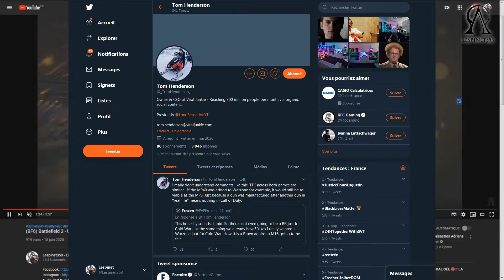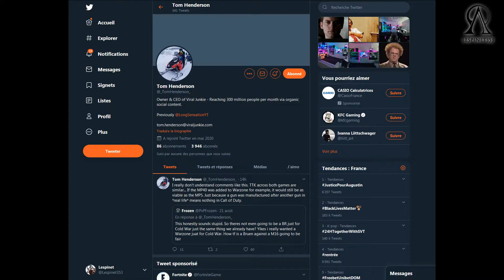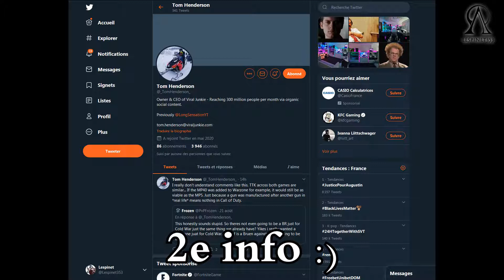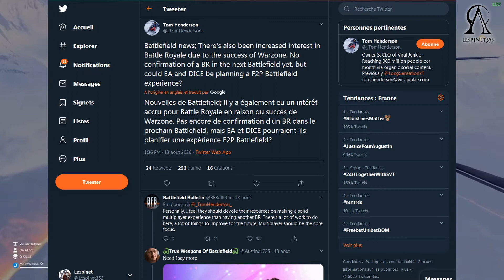Battlefield 6 - Ça s'annonce mal pour le prochain Battlefield - Infos et Rumeurs - Flash Info 18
▶ Un J'AIME si la vidéo vous plait - Partagez cette vidéo ◀

Slt à tous,

On se retrouve pour une nouvelle video sur toutes les infos et rumeurs du prochain battlefield.

┌ Mon Matériels ┐
Je joue sur PC.
- Be Quiet ! Silent Base 800, Noir/Orange
- Be Quiet ! Power Zone, 650W
- Intel Core i7-4790K (4.00 GHz)
- Asus GeForce GTX 970 STRIX 4 Go
- 16 go de ram
- 3 SSD et 2 DD normal

Ecran x2 :
- Asus VE247H 24"
- et un vieux samsung 20"

Clavier :
Perixx PX-1100FR

┌ Un J'aime ? ┐
N'oublie pas le petit "J'aime", ça me fait très plaisir et me pousse à continuer les videos !